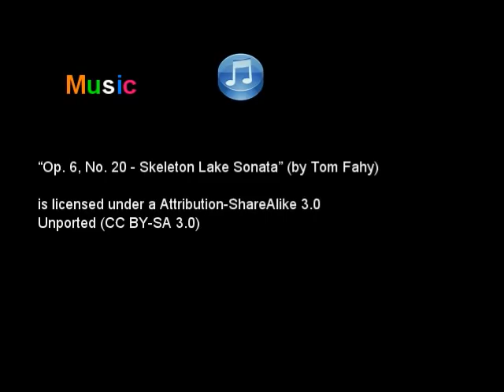Jorge Murillo Art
"Op. 6, No. 20 - Skeleton Lake Sonata" (by Tom Fahy)